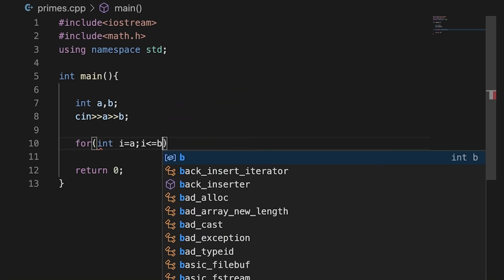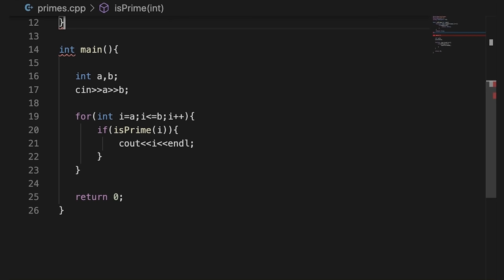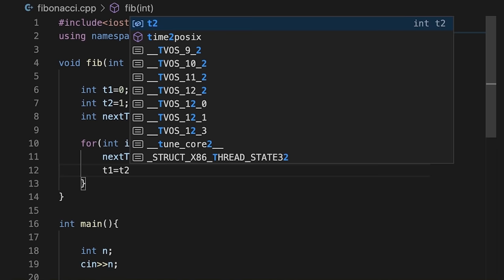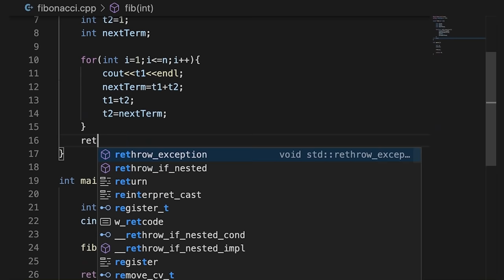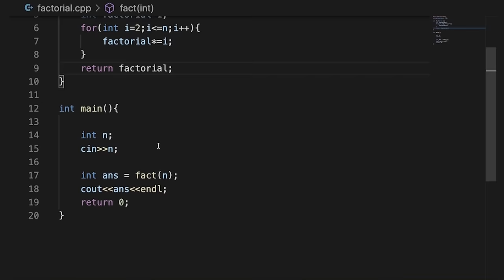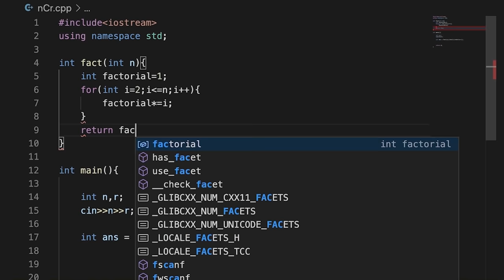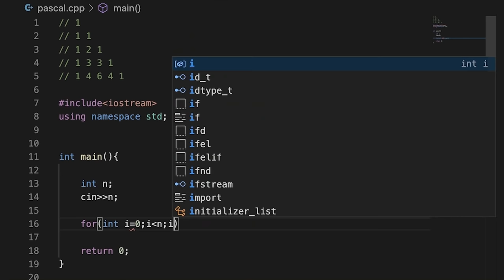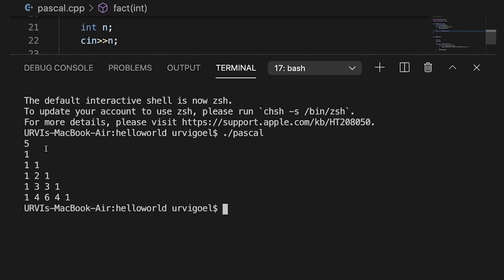6.2 Functions Challenges | C++ Guaranteed Course | Lecture 6.2